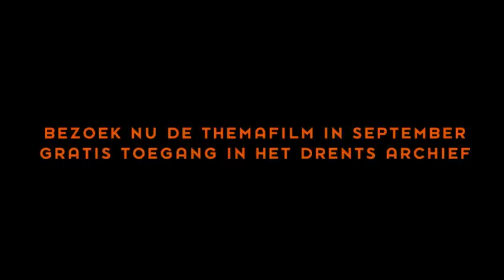Blow Out (Trailer)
Een proefboring naar gas bij 't Haantje ging in 1965 helemaal mis. Een vijftig meter hoge boortoren verdween compleet in de aardbodem. Erica Oudgenoeg maakte hierover een documentaire die de maand september doorlopend in de Digilounge van het Drents Archief te zien is.

De toegang is gratis en aanmelden is niet nodig.